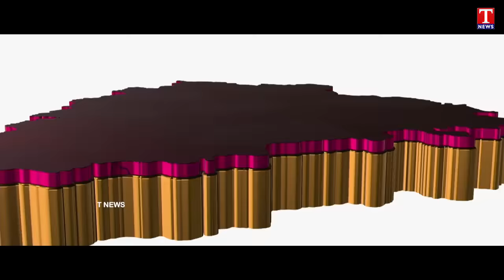Gulabila Jendale Ramakka Song | Social Media Trending Song on KCR | T News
Gulabila Jendale Ramakka Song | గులాబీల జెండలే రామక్క | Social Media Trending Gulabila Jendale Ramakka Song on KCR | Gulabila Jendale Ramakka Song Released | Gulabila Jendale Ramakka Full Song | T News